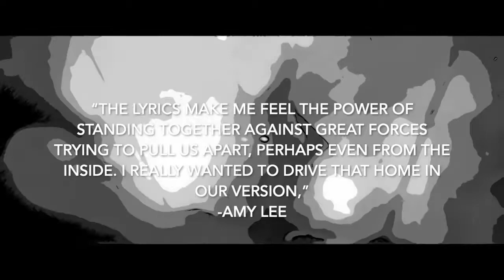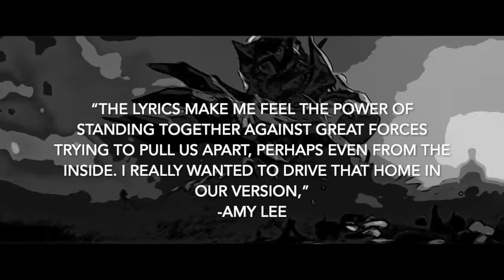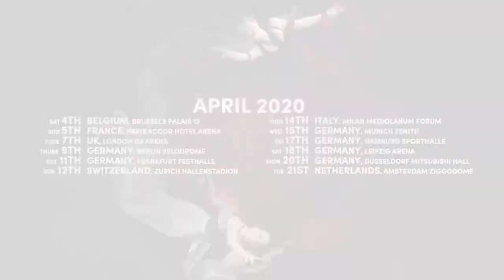EVANESCENCE 2020 YEAR-END REVIEW (Part 1)